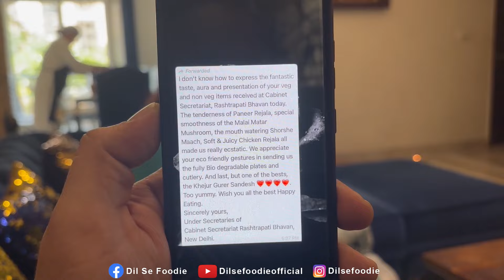School Principal Selling Bengali Food From Home In Noida